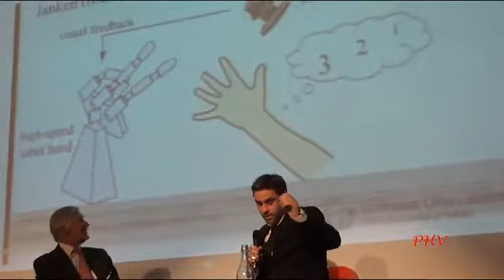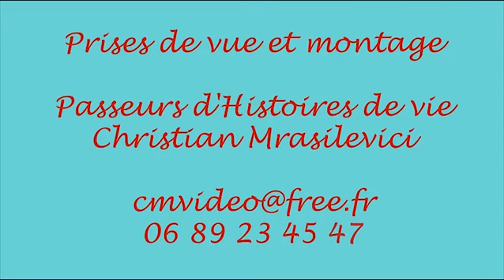RETROSPECTIVE DU FUTUR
Le Groupe SOS et ses UP conférences en partenariat avec l'Institut des Futurs Souhaitables présente: RETROSPECTIVE DU FUTUR avec Joël de ROSNAY et Mathieu BAUDIN